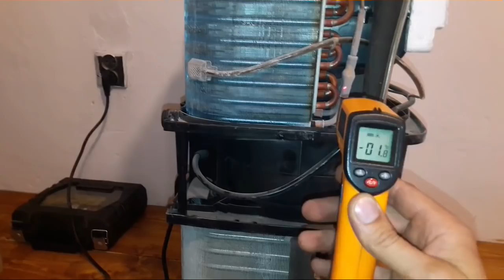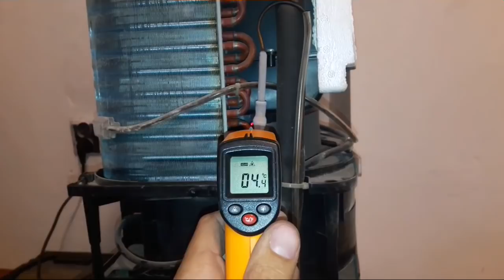Construction of a room air conditioner. What's inside? How it's working?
The film shows the construction and operation of a room compressor up to 25m2
See also how to install such an air conditioner at home and whether it is worth buying

Do not overpay, look for the air conditioner